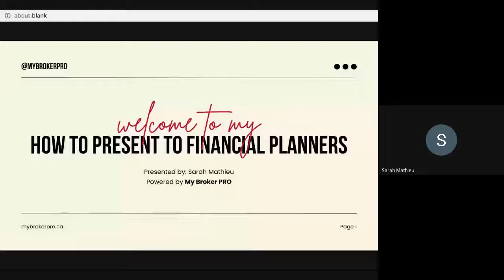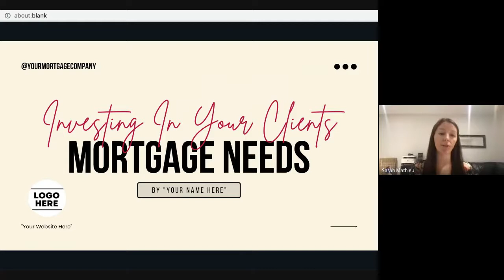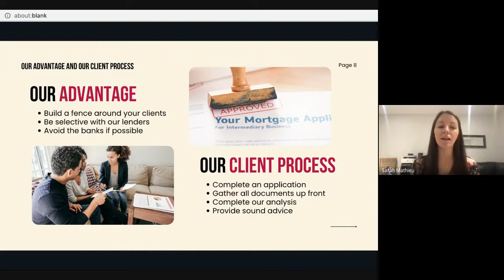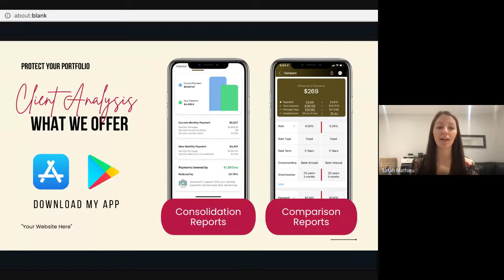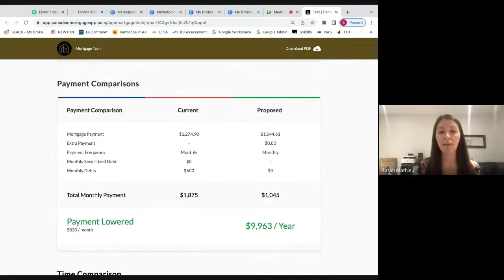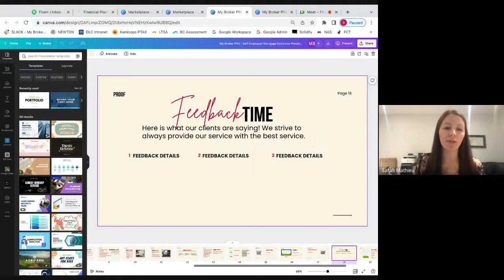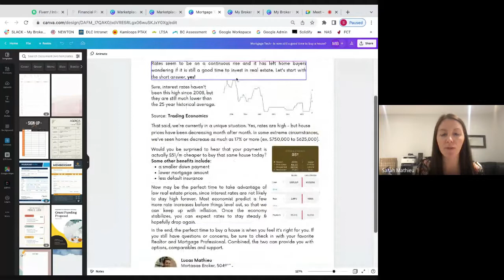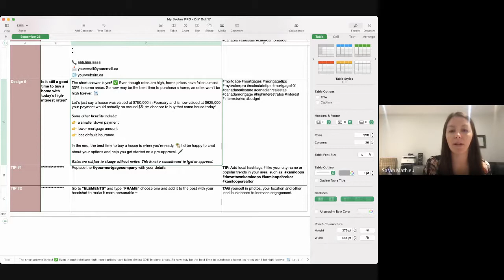How to present to a Financial Planner for referrals!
As a Mortgage Broker, we're constantly looking for ways to gain new leads & referral partnerships. Our CEO, Sarah Mathieu, has physically used this presentation over & over to connect with Financial Planners & Insurance Agents in her area. In this video, she takes the time to explain what she said, how she presented and gained the trust of multiple industry professionals.

- How to get leads as a Mortgage Broker
- How to get leads as a Loan Officer
- How to get leads as a Mortgage Agent

Visit MyBrokerPro.ca/SHOP to purchase the presentation template and view other products for sale ~